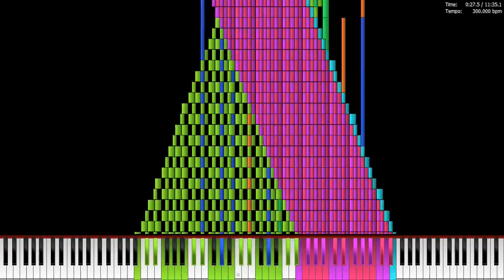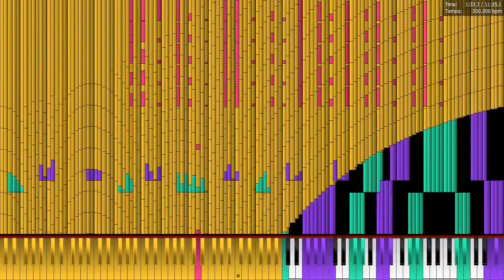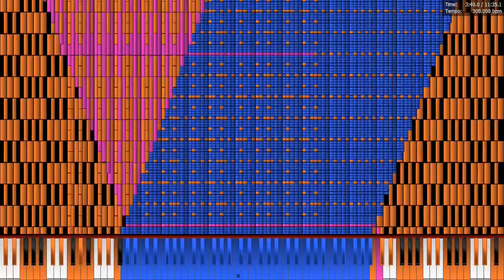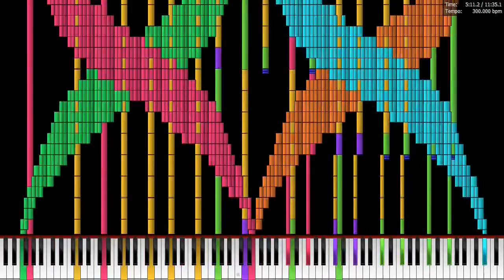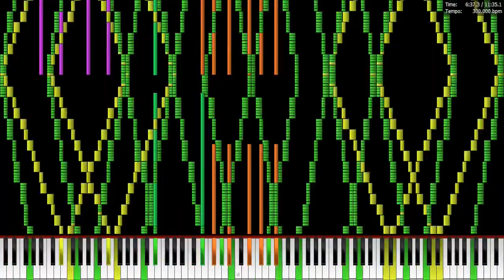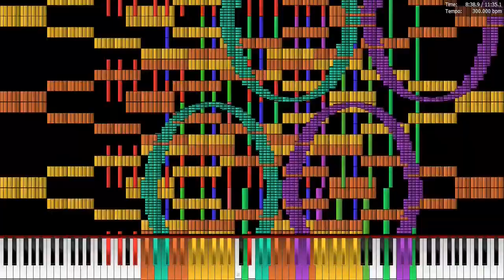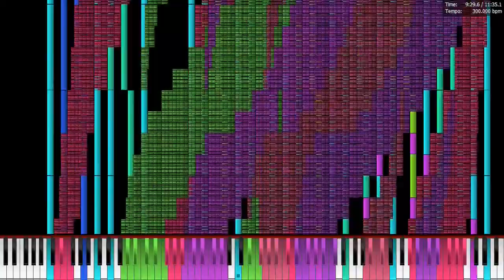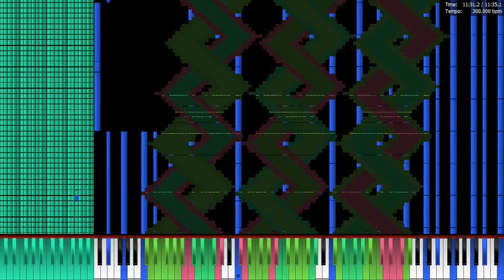[Black MIDI] The Nuker 2 Final 1 - 142.24 Million Notes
MIDI by Emex, Alexander Verevkin and Cooper

Uploaded by @mkwiicore

Sorry for bad audio in some places.